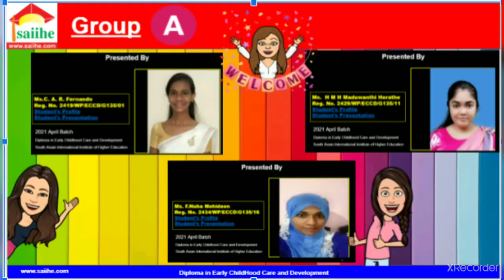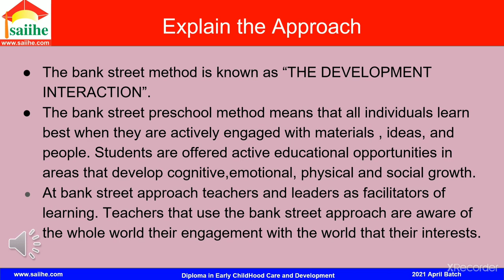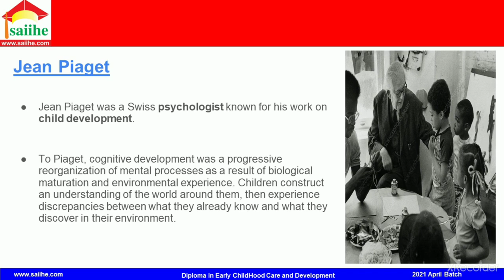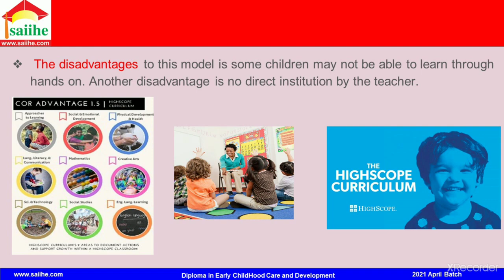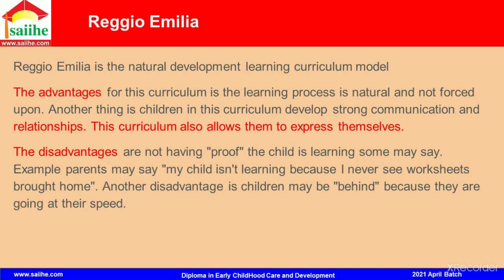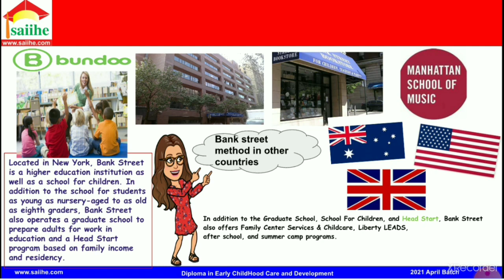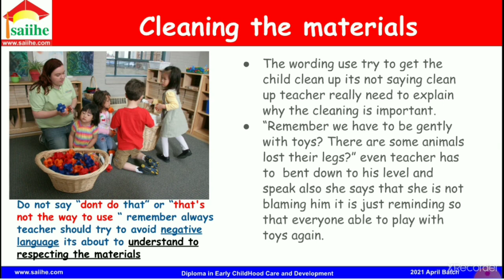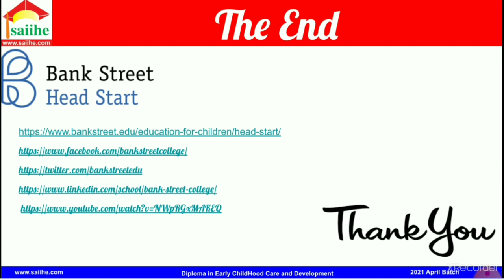The bank street preschool method ( Group A : Anne Rashini/ Harshani Herath/ Nuha Mohideen )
Register Number : 2419/WP/ECCD/G135
Principals of early childhood education - Group Assignment
Diploma in ECCD
2021 April Batch